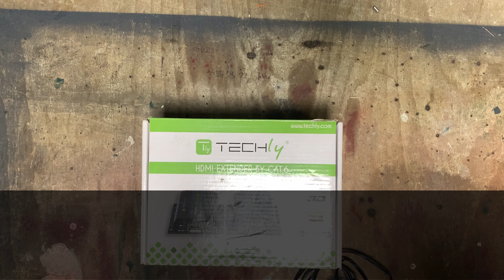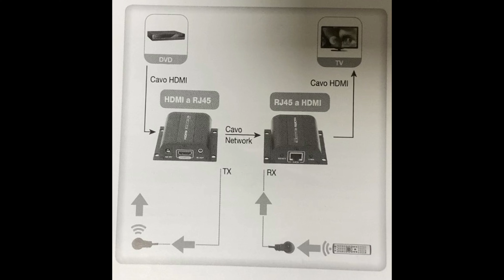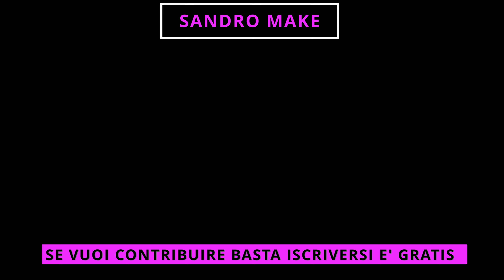VIDEO HDMI EXTENDER FINO A 60 METRI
HDMI EXTENDER come portare un segnale in alta qualità fino a 60 metri
si entra in un tx ,  con un hdmi poi con un cavo utp categoria 6 , ad un rx da quest ultimo si esce con un hdmi e si va ad un televisore o monitor